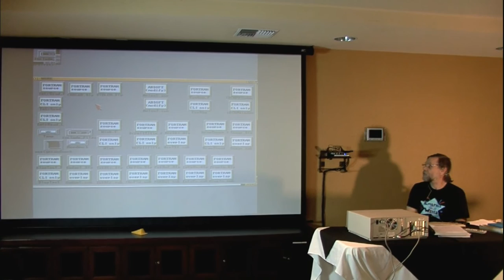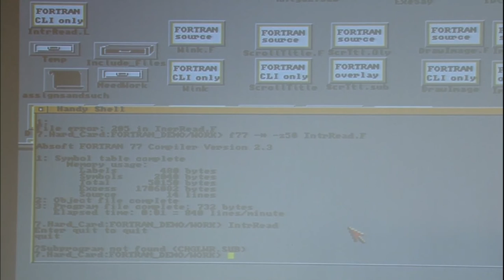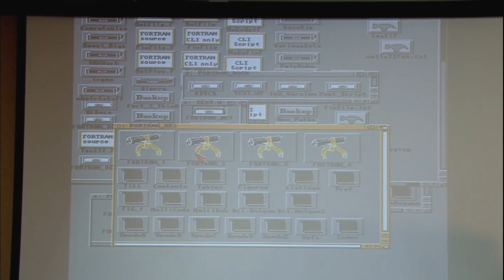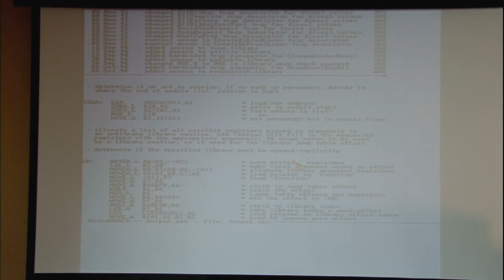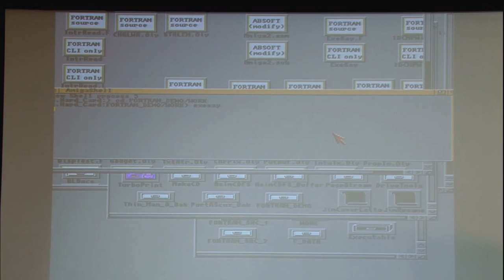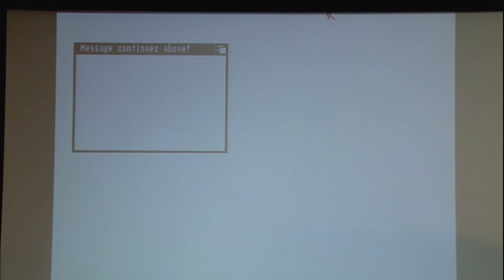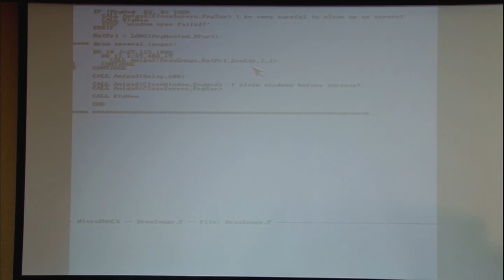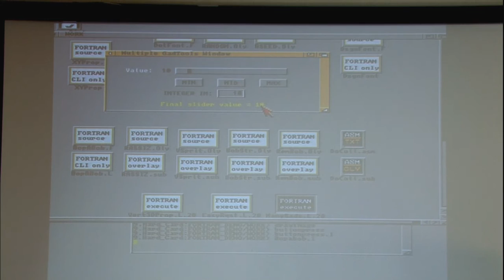Alan Swithenbank at the Amiwest Show 2015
At the Amiwest Show in Sacramento, California, Alan Swithenbank talks of Fortran programming on Amiga classic machines.  Filmed on October 17 by Robert Bernardo